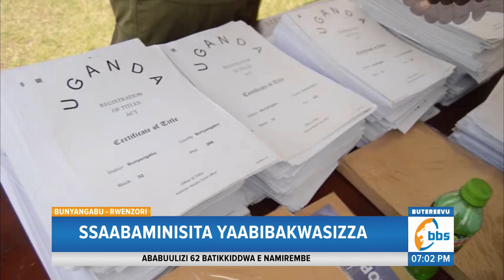Gavumenti Ewadde Abasenze Ebyapa, Eribagulidde Nebafuna Obwannanyini Ku Ttaka